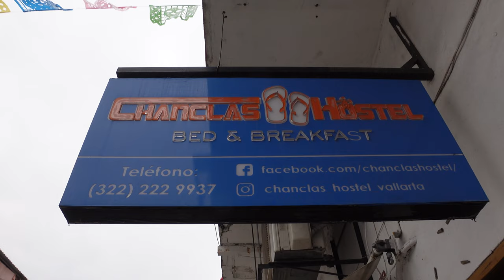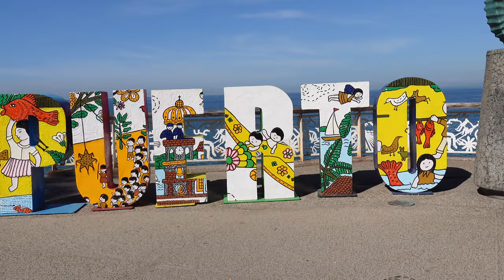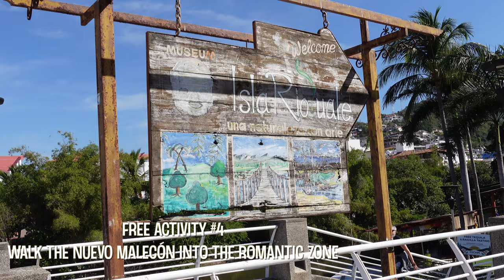Puerto Vallarta on a BUDGET, Is it worth the HYPE?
Puerto Vallarta on a budget | Is it worth the HYPE? We were curious to know if Puerto Vallarta lives up to being one of the best beach destinations in Mexico. If you are a budget traveler like us, in this video we will show you how to enjoy free things to do in Puerto Vallarta and get cheaper prices on a taxi from the airport to the centro of Puerto Vallarta. We will also show you our accommodation at Hostal Las Chanclas in the city center.

During a hike to el Cerro de la Cruz we share a brief summary of Puerto Vallarta’s history. The malecón is the heart and soul of Puerto Vallarta.  Alongside the malecon you will find a handful of statues and art sculptures. At the malecon you can also enjoy a variety of restaurants, bars and nightclubs.

Should Puerto Vallarta be on your list for places to visit? Let’s see what the hype is all about! Join us on this travel vlog as give you ideas on what to do in Puerto Vallarta, show you our hostel in Puerto Vallarta and provide prices so you can have an idea on what you'll spend.

OR!